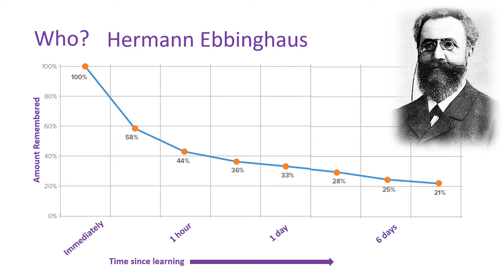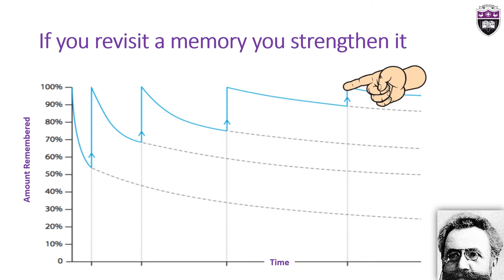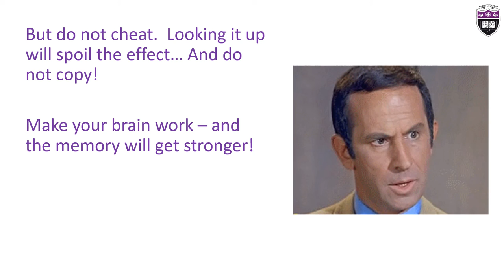Gateacre School Home Learning - 4. The Forgetting Curve